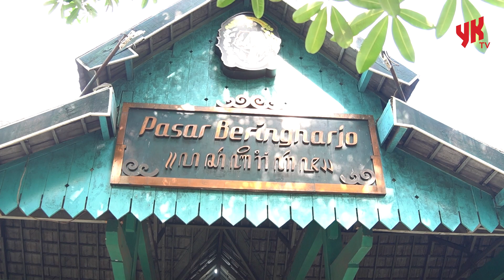Stabilitas Harga Pangan di Yogyakarta: Andalkan Produk Lokal! 🥦🌾 - Warta YK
Yogyakarta menunjukkan komitmennya untuk menjaga stabilitas harga pangan dengan mengandalkan produk lokal! 🌟 Dalam kunjungan ke Pasar Beringharjo, Penjabat Wali Kota Sugeng Purwanto bersama tim memastikan harga bahan pangan pokok tetap dalam batas normal, meski ada sedikit perbedaan. Menariknya, pasokan dari petani lokal seperti cabai dan bawang merah menunjukan keberhasilan produksi lokal yang menguntungkan semua pihak. 🏙️💚

Dari beras yang harganya berkisar antara Rp 12.500 hingga Rp 14.000 per kg, hingga daging sapi dan ayam yang tetap terjangkau, Pemkot Yogyakarta berharap kondisi ini bisa bertahan. Kios Segoro Amarto juga berperan penting sebagai acuan harga, memastikan pasar tetap terjaga dari lonjakan harga. Apakah Anda penasaran dengan bagaimana kerjasama dengan Pemerintah Kabupaten Blitar membantu menjaga kebutuhan komoditas telur? Tonton videonya untuk menemukan semua detail menarik ini! 📈✨